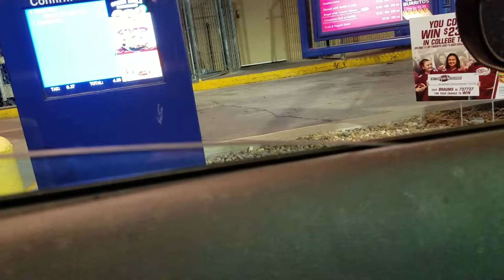He Did It!